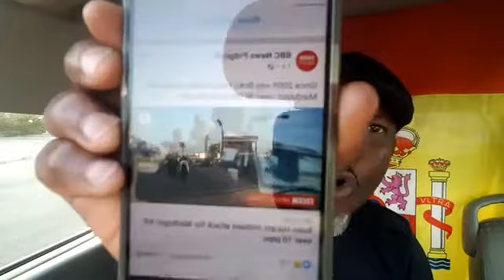AFRICA COUNTRIE'S! VE" GOTTEN THEIR INDEPENDENT BUT MOST CITIZENS ARE STILL SLAVES IN THEIR...